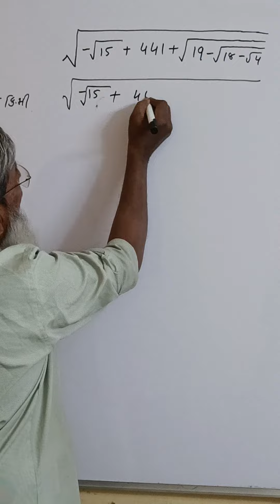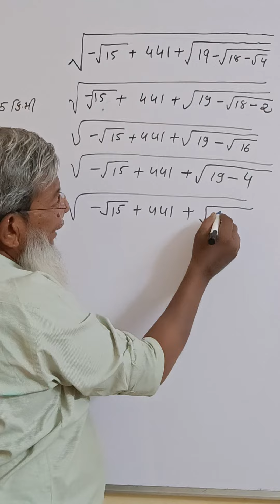Maths Safina academy bapunagar Ahmadabad M.9998410691